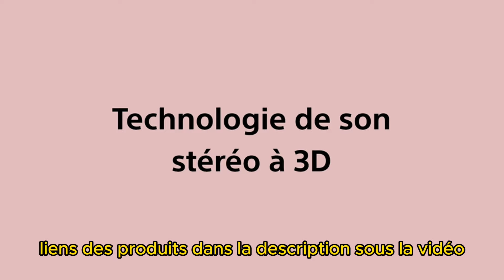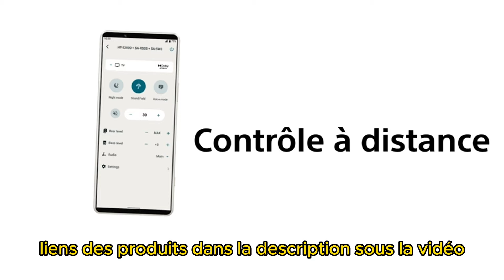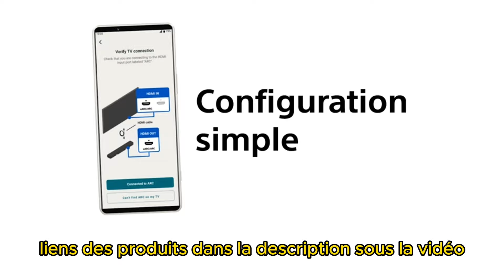Meilleure Barre de Son Dolby Atmos 2024 Top 3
⭐ Sony HT-X8500 Barre de son Dolby Atmos 2.1 avec double caisson de basses intégré
⭐ Sony HT-S2000 | Barre de Son Dolby Atmos®
⭐ LG Barre de Son SP9YA 5.1.2 ch | 520W